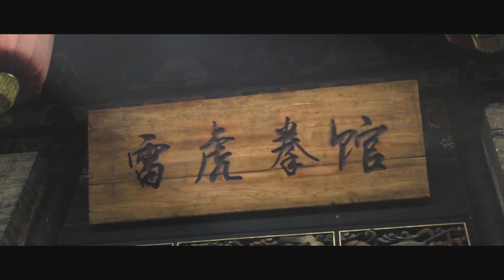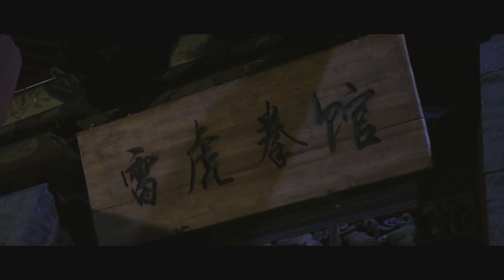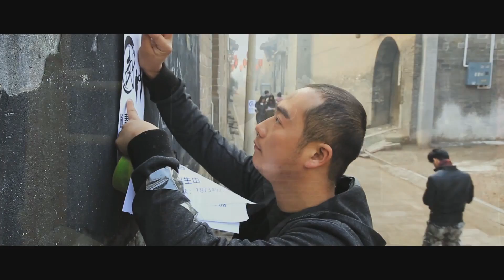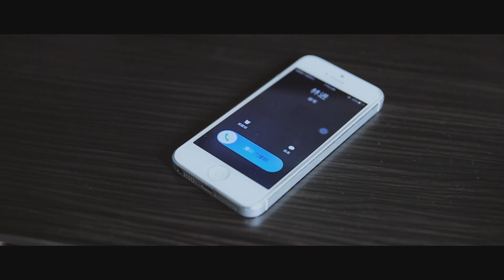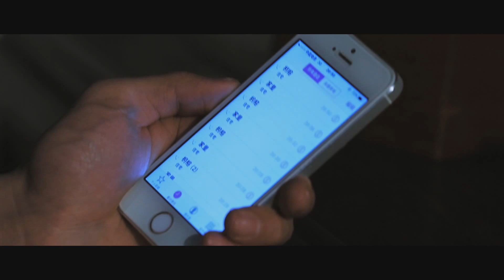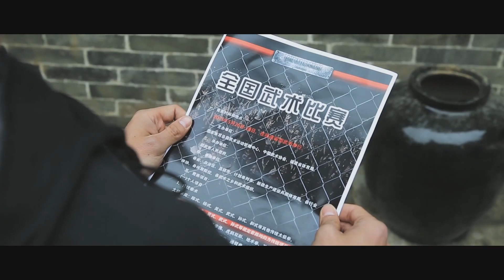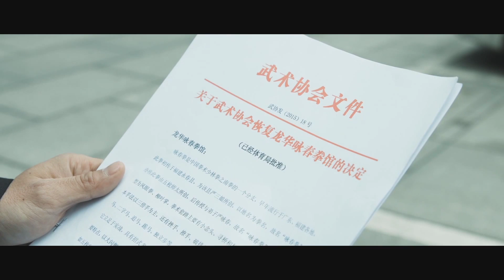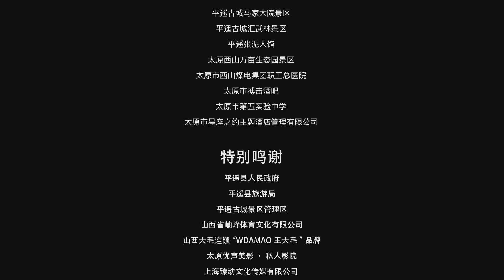《传承》正片（免费版） | 大有影业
1929年冬.北方，寒风瑟瑟。 老宗师弥留之际，留下自己的遗愿，希望能促成南拳北传。 爷爷郭祥志带着宗师的遗愿，走过战争时代，始终未能完成宗师的心愿。当今社会安定，从小和爷爷长大的郭秉承带着爷爷和祖上的遗愿，去南方拜师学习咏春拳，并与同门枂榕两小无猜，建立了深厚的感情。 师成回到北方，秉承开始了他北方传承咏春之路，他的武馆会有怎样的前程？和枂榕的情感也将如何发展？
大有影业是中国领先的互联网影视制作公司。专注于网络大电影、网络剧及其他专业网络视频内容的制作、发行、宣传。